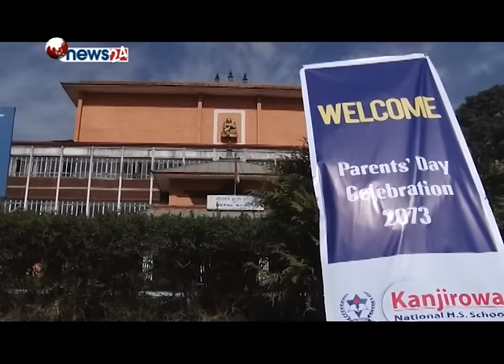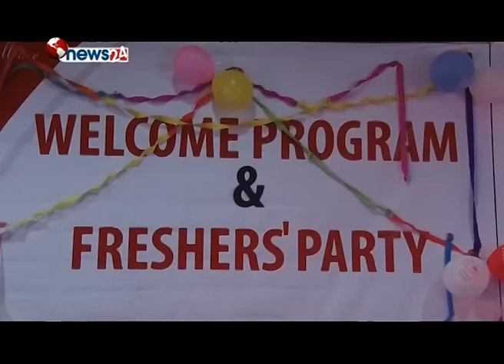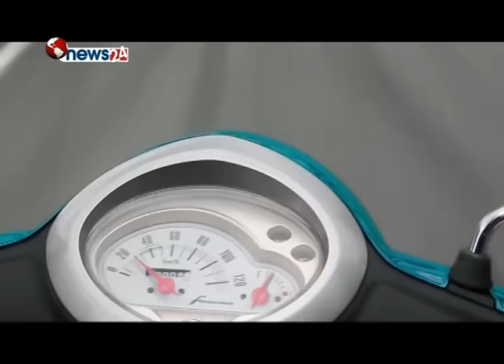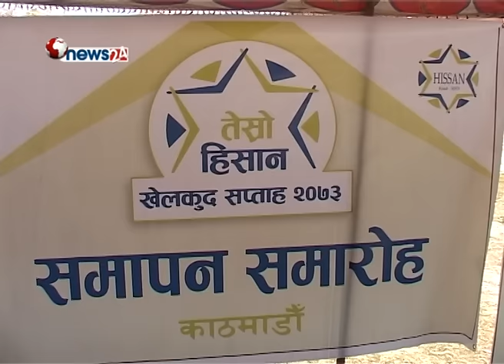STUDY LINK (EPISODE 51)-NEWS 24